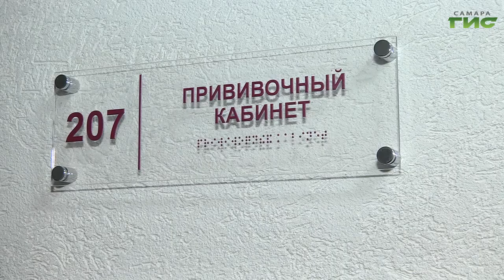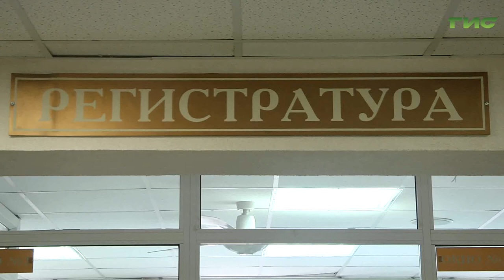В Самарской области продолжается вакцинация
За сутки в Самарском регионе зафиксировали 556 случаев заражения новой коронавирусной инфекцией. Общее число заразившихся с начала пандемии в регионе - 101 727 человек. В Самарской области продолжается вакцинация как от коронавируса, так и от гриппа. В какой последовательности нужно делать прививки в нашем сюжете.